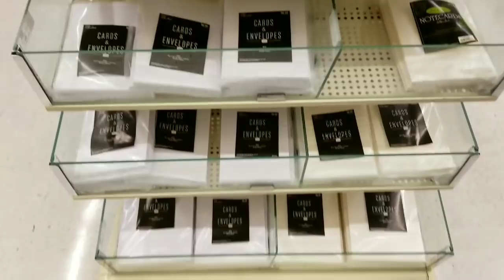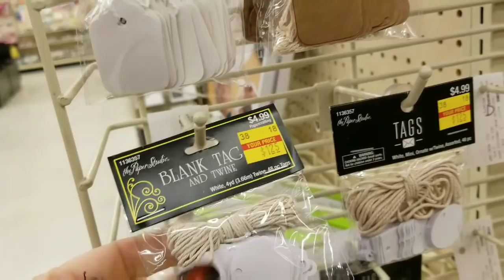Vlog #200 Monday Chat, Comments, Hobby Lobby Tour, Box Oop's